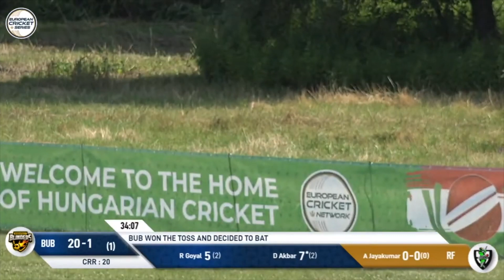POTM: D.Akbar - RF vs BUB | Highlights | ECS Hungary | 10 July 2023 | ECS23.570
Player of the Match: Danyal Akbar 110(33) - RF vs BUB | Highlights | ECS Hungary | 10 July 2023 | ECS23.570